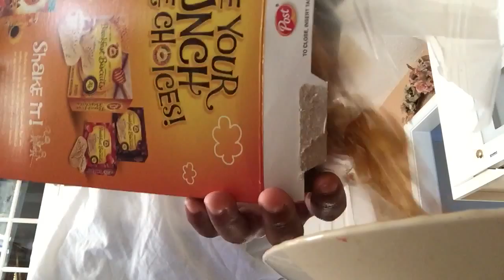... I think I'm obsessed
I love the fucking swegway!